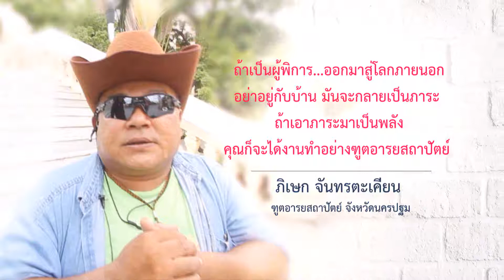ทำด้วยใจ...เพื่อแผ่นดิน 15 กันยายน 2562 [เชิดชูเกียรติ : ภิเษก จันทรตะเคียน]